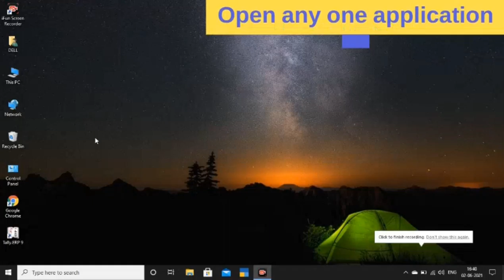how to use multiple application in your pc/computer? | short video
Learn to use multiple application in your pc/computer